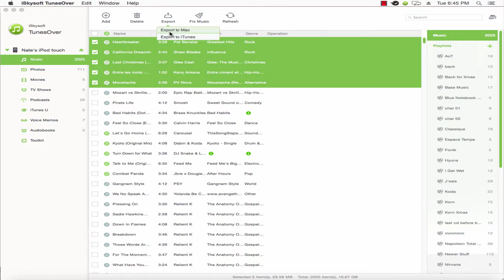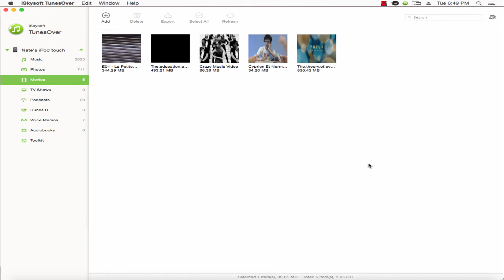Transfer Songs and Videos from iPod nano to Mac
This video guides all the process of transfer songs and videos from iPod nano to Mac with iSkysoft TunesOver.